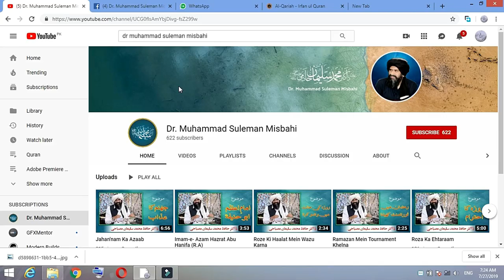Seerat-e-Mustafa ( P B U H ) or Shaikh Sadi ( R A ) | Dr. Muhammad Suleman Misbahi